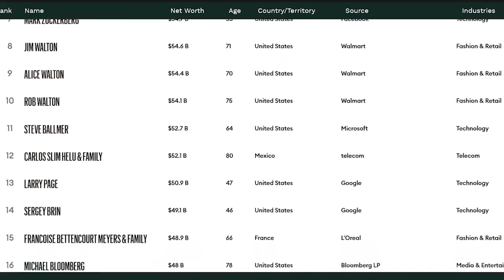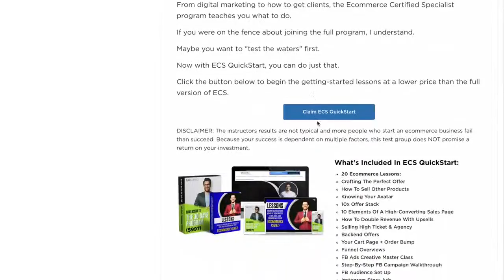Tai Lopez Ecommerce Specialist - 5 Ecommerce Mistakes To AVOID!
Are You Making These 5 Ecommerce Mistakes?
There’s A LOT of bad info out there about ecommerce.

And since following the wrong advice can cost weeks, months, or even years of time (and a good chunk of money)...

I want to set the record straight by pointing out these 5 mistakes:

To get the gist before clicking, here are the 5 mistakes:

1. Selling a product no one wants
2. Not knowing their numbers
3. Poor marketing
4. Horrible website
5. Learning the wrong info (most critical mistake)

To learn more about these 5 mistakes...

-Tai